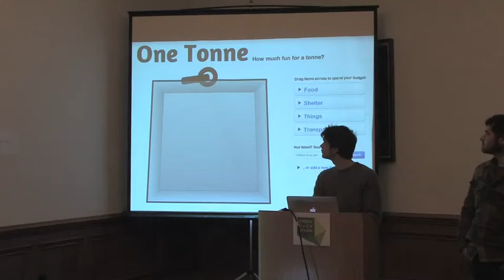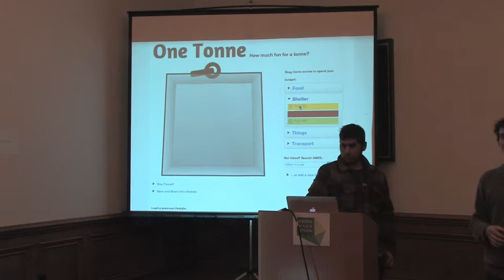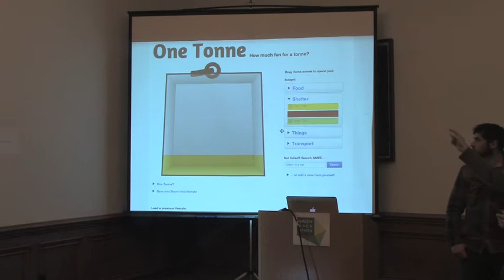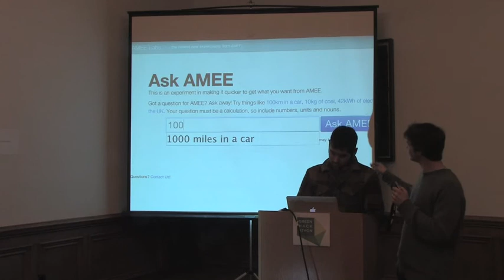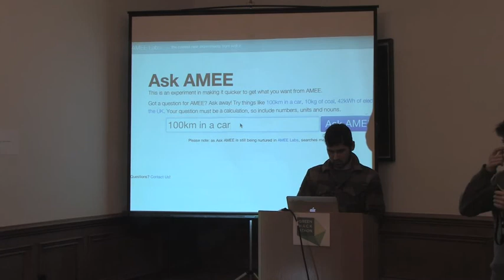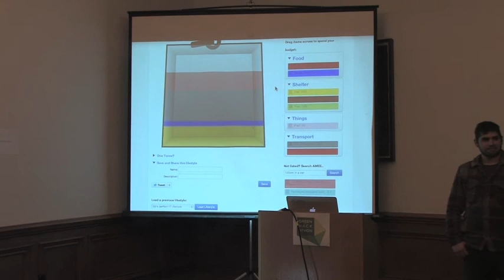London Green Hackathon: One Tonne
1 Tonne